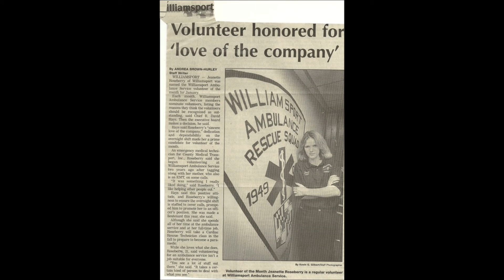Happy birthday to my mom second video.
please comment rip and happy birthday to the best mom evers!